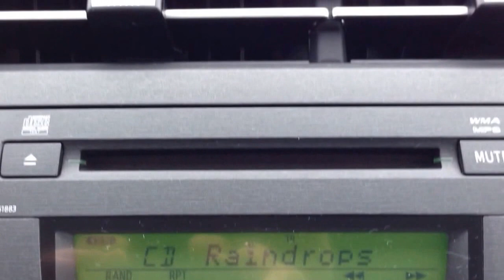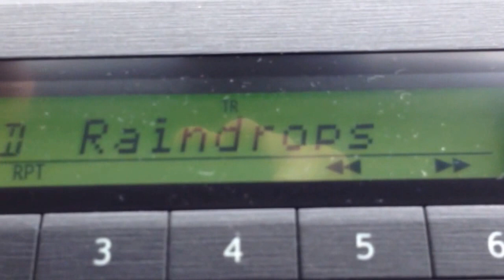Doug Hammer & Améthyste - Raindrops (sample)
Here's a sneak peek of one of our songs from our upcoming album, Secret World.
Piano and theremin, improvised. Coming soon!